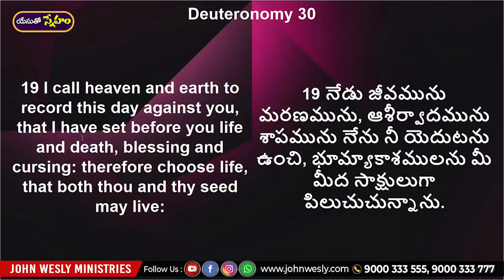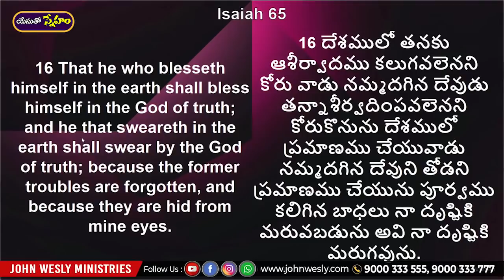Daily Bread | యేసుతో స్నేహం (9 నవంబర్ 2021) | దేవుని ఆశీర్వాదము కావాలంటే? | Dr John Wesly